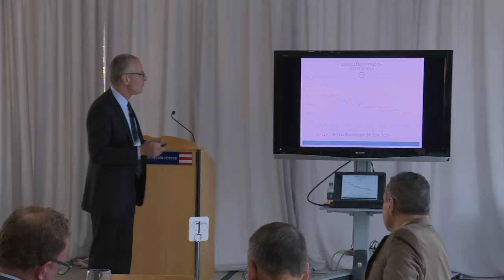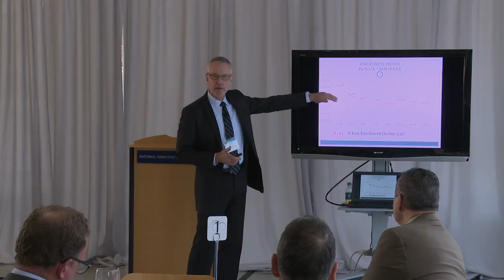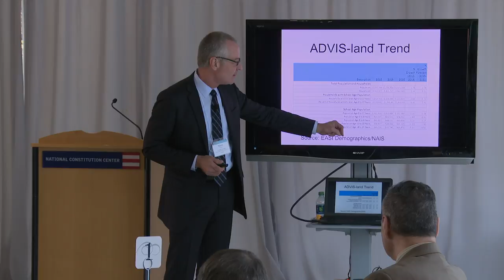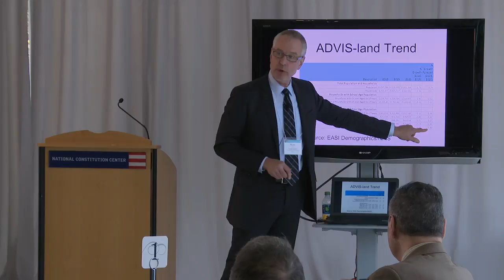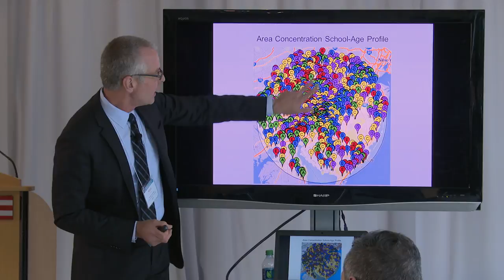Managing Change Begins with a Plan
ADVIS Board Chair/Clerk & Head of School Dinner & Dialogue - April 13, 2016. National Constitution Center. "Managing Change Begins with a Plan - Governance & Leadership: Independent Schools & Trends for the Future" with Marc T. Frankel, Ph.D., Partner and Senior Consultant, Triangle Associates